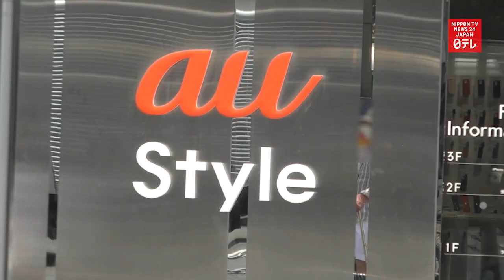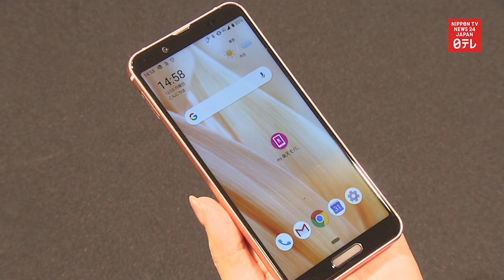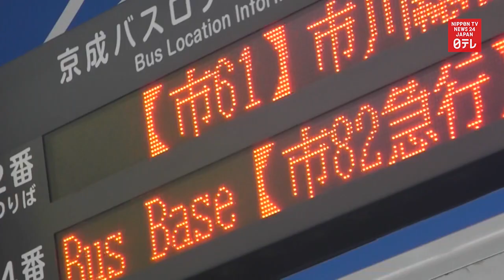KDDI glitch affects various other services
KDDI's mobile phone network system glitch affects various other services including emergency calls, medical care, weather data collection and parcel delivery.